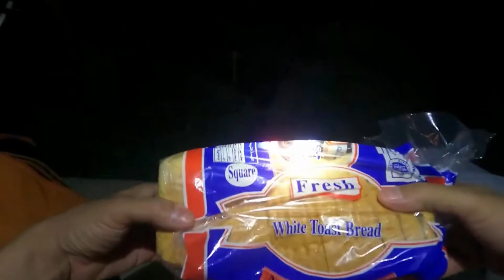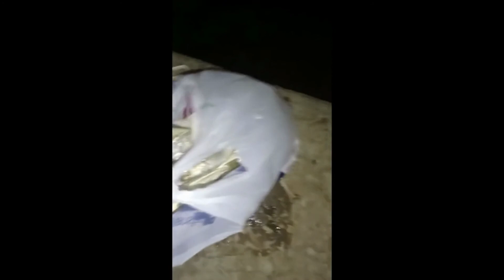Night Fishing with Cats 🎣 🐈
Night Fishing, Fishing with Cats, Stray Cats